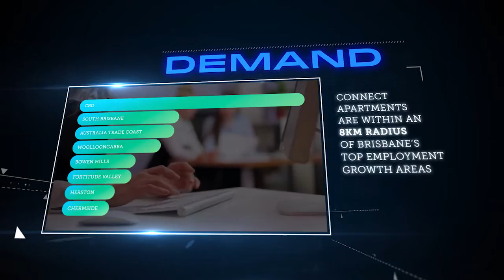Connect Apartments, Lutwyche | QLD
All eyes are on this investment buy. Connect Apartments is a collection of boutique apartments positioned in the heart of Brisbane's inner-north, just steps from lively cafes, restaurants and some of the City's most popular lifestyle destinations. Here are ten reasons to connect to the total lifestyle investment experience.